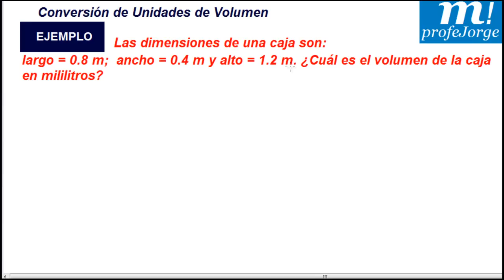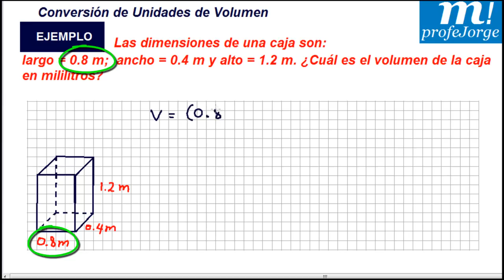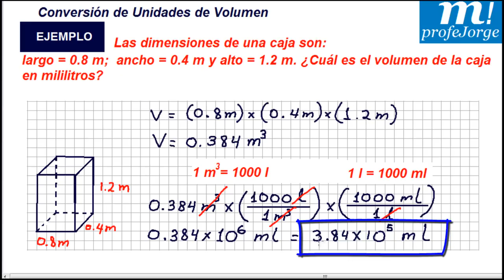CONVERSIÓN DE UNIDADES DE VOLUMEN Ejemplos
Ejercicios y Problemas resueltos de conversión de unidades de volumen. Curso gratis de Química y Física. Las unidades de conversion de volumen (metros cubicos), se expresan paso a paso.